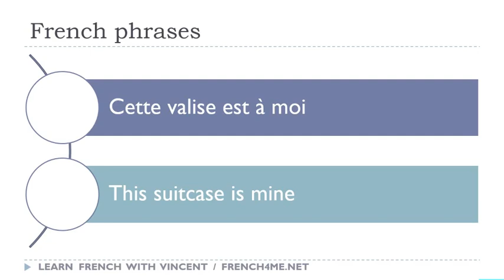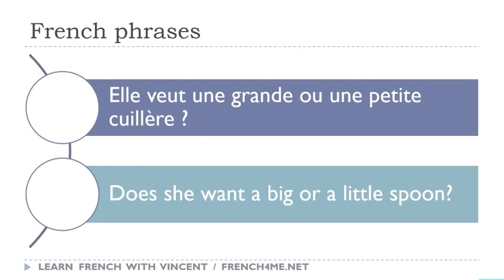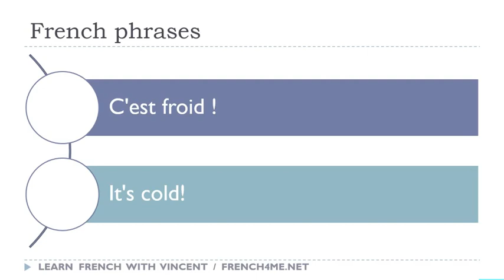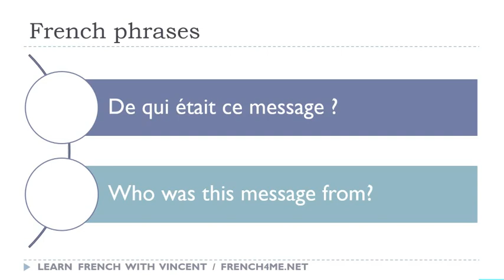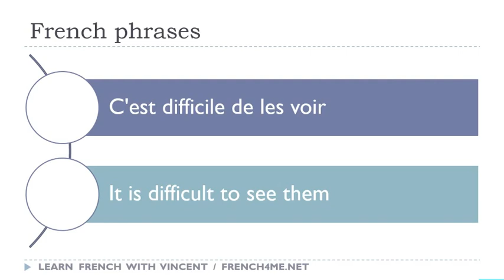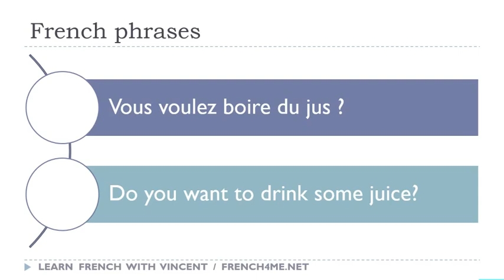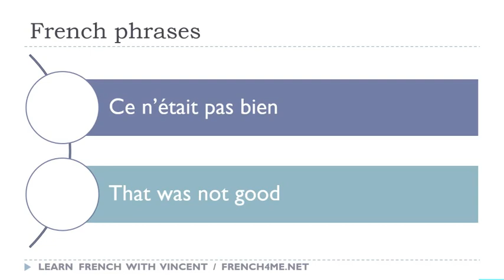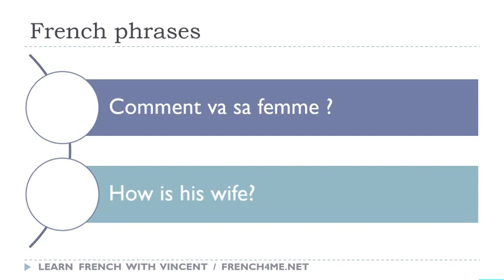Your Daily 30 Minutes of French Phrases # 191